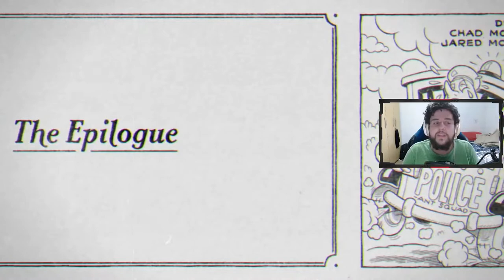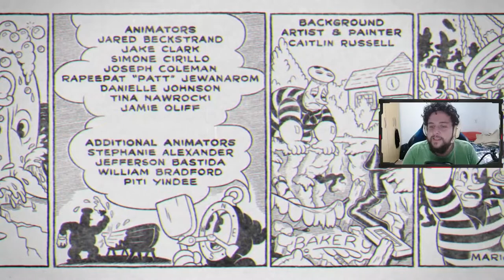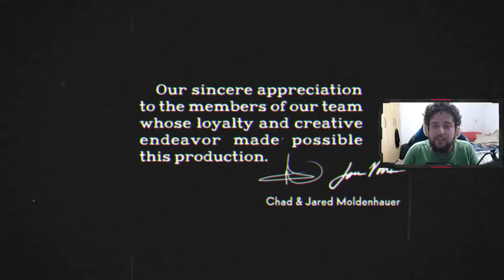MASTER CHEF DO CAPETA! - Cuphead: The Delicious Last Course #19